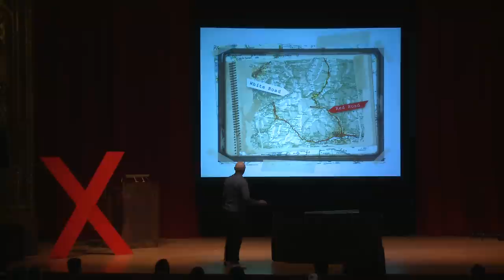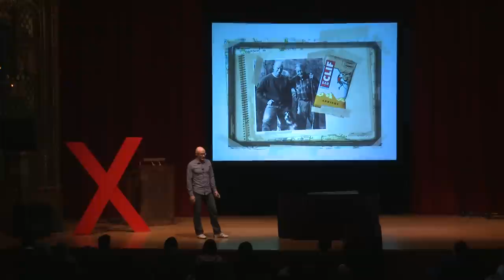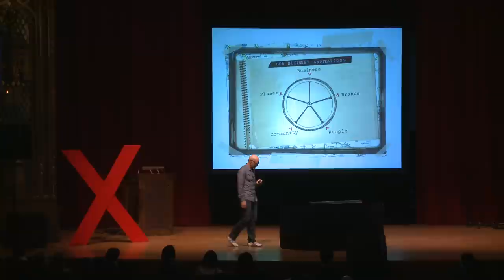Clif Bars: Gary Erickson at TEDxUChicago 2012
Gary Erickson, along with his wife Kit Crawford, is the founder and co-CEO of Clif Bar & Company. He is dedicated to providing nutritious and organic foods and drinks for sport and healthy snacking for the global community. His love for and commitment to the outdoors, cycling, great food, and socially responsible business has lead him to create a company with a unique business model. Clif Bar & Company stands out as a model of innovative environmental activism in the private sector, as well as a reliable source of snacks worth eating.